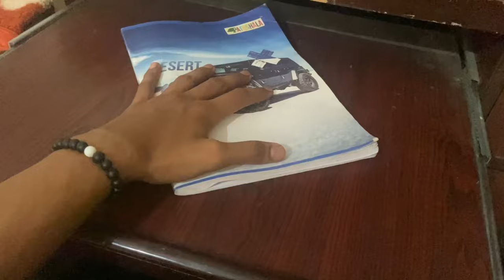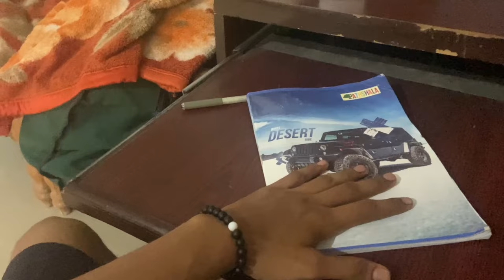Cutting Day 63 ( Chest and Shoulders Workout)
Its our Day 63 of Cutting and today we are doing Chest and Shoulders Workout .

SUPPLEMENTS & PRODUCTS THAT I USE-
Low Budget Whey Protein Powders:
Creatine Monohydrate
Creatine Monohydrate (Buy a pack of 2 for a discount!)
Citrulline Malate (For some of the best gym pumps ;)
KOBO Knee Sleeves
My Mobile : iphone 11